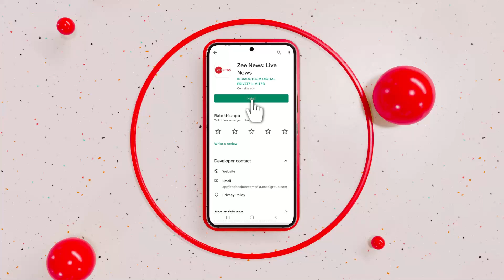MCD Mayor Election: दिल्ली में मेयर चुनाव के दौरान जबरदस्त हंगामा, Voting के दौरान जमकर मारपीट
दिल्ली में आज MCD के मेयर और डिप्टी मेयर का चुनाव हो रहा है। मेयर चुनाव की वोटिंग के दौरान जमकर मारपीट हो रही है।

Election of Mayor and Deputy Mayor of MCD is being conducted in Delhi today. There is fierce fighting during the voting for the mayoral election.